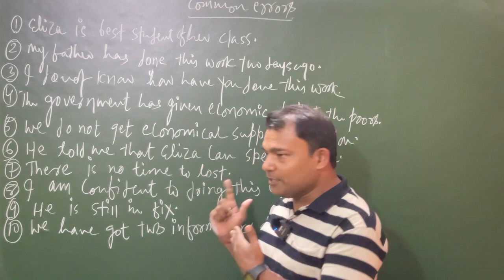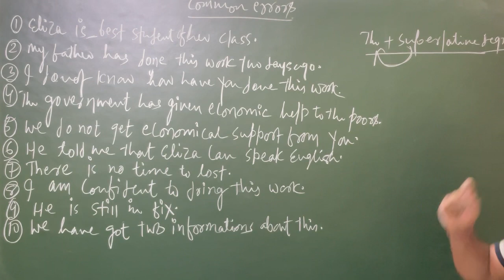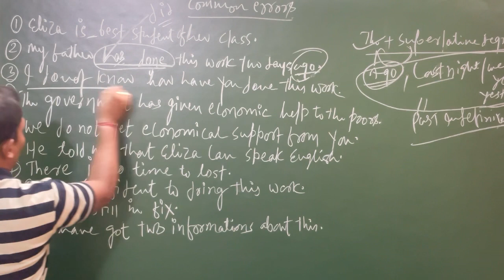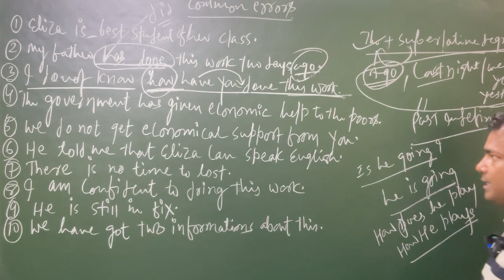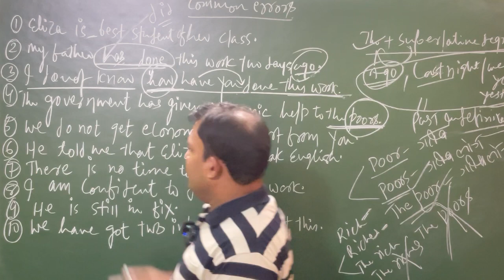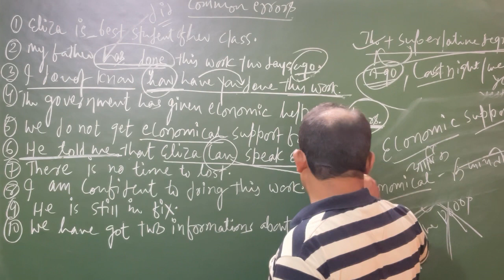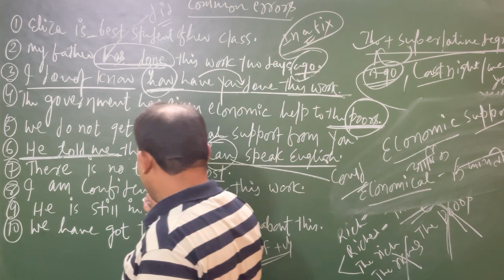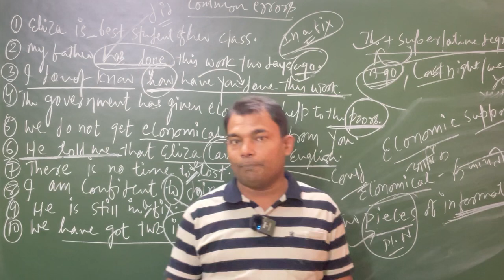Common Errors (Part-1) || Errors Detection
English Grammar is essentially required for the competitive exams.Those who are preparing for such exams,must have knowledge about common errors/errors detection.